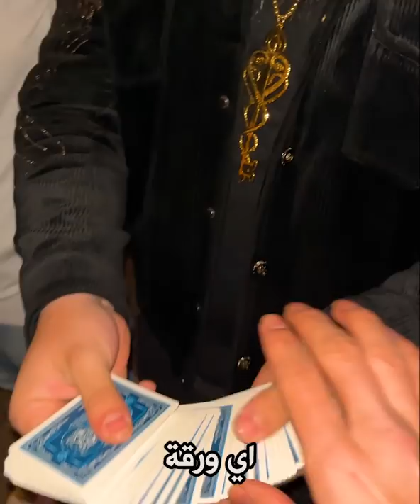كريس المصري خدعني و ضحك الناس عليا - قابلتوا في حفلة جدل و عزيز مرقة ايه اللي حصل!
قابلت كريس المصري و طلعت معا علي الاستيدج و جنني - شوفتة بالصدفة في حفلة جدل و عزيز مرقة
فااا تعالوا نعرف ايه اللي حصل.